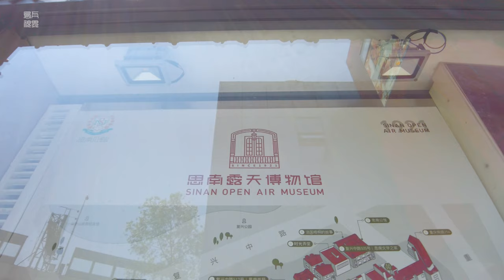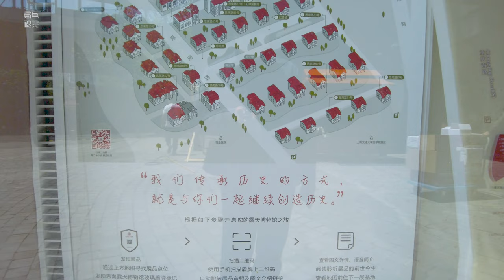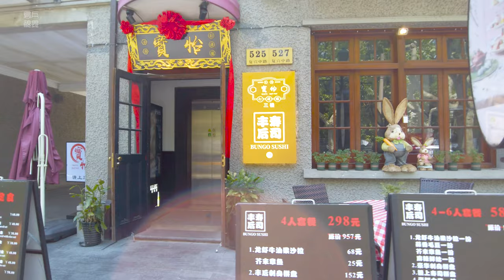思南公馆Sinan Residence\WAKLING IN SHANGHAI漫步在上海\上海街景\ SHANGHAI STREET SCENE\今日上海SHANGHAI TODAY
思南公馆始于1920年，是靠近复兴公园之首批花园大宅。随后的十年里，这片地区的花园洋房陆续建成，吸引了大批当时的军政要员、企业家、专业人士和知名艺术家迁入，使该地区成为当时上流社会的居停和会聚之所。
思南公馆是上海市中心唯一一个以成片花园洋房的保留保护为宗旨的项目，坐拥51栋历史悠久的各种形式的花园洋房，是上海近代居住类建筑的集中地。
如今，思南公馆已成为上海历史的“新名片”。
Sinan Mansion started in 1920 and was the first garden mansion near Fuxing Park. In the following ten years, the garden houses in this area were built one after another, attracting a large number of military politicians, entrepreneurs, professionals and well-known artists to move in, making the area a residence and gathering place for the upper class society at that time.
Sinan Residence is the only project in the center of Shanghai with the purpose of preserving and protecting the garden houses. It has 51 historic garden houses in various forms and is the concentration of modern residential buildings in Shanghai.
Today, Sinan Residence has become the "new business card" of Shanghai's history.
最后，感谢来自日本的YouTube网友：安藤​弘人先生，对本频道的资助！
谢谢！！！